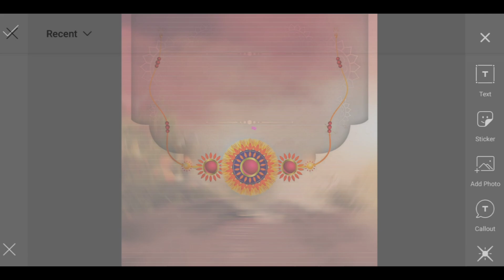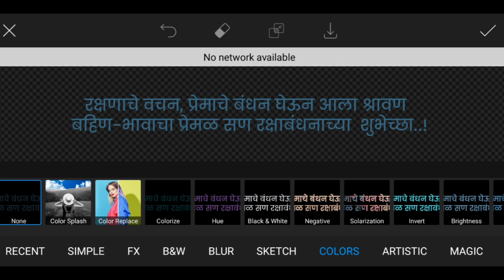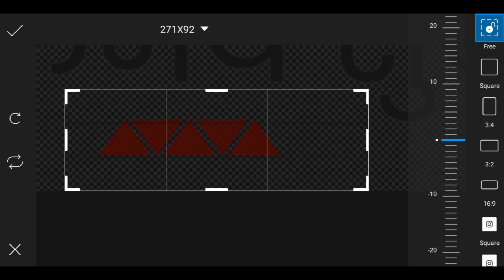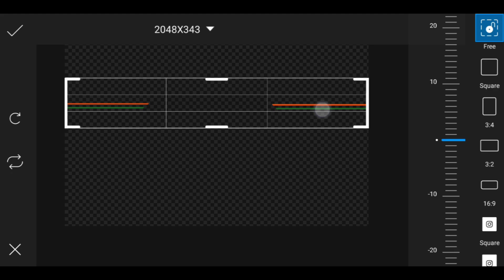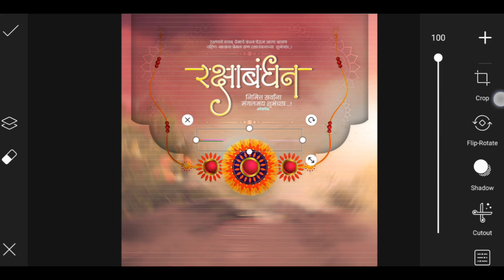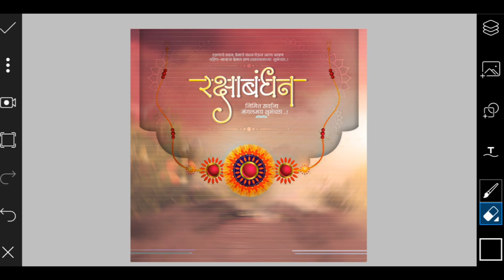RAKSHABANDHAN BANNER EDITING /// RAKSHABANDHAN BANNER EDITING IN PICART /// RAKSHABANDHAN DESIGN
Raksha Bandhan Banner Editing | Raksha Bandhan Editing 2022 | Raksha Bandhan Design in
Picsart |

🔺 दोन भाग मिळुन एक PASSWORD आहे.
तर तुम्ही Video_संपूर्ण_पहा_Skip_करू_नका.